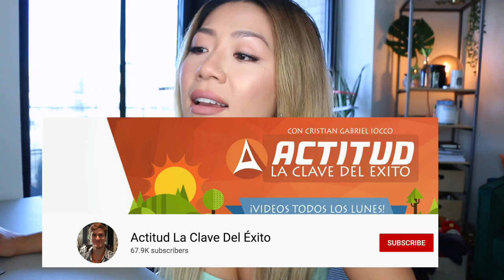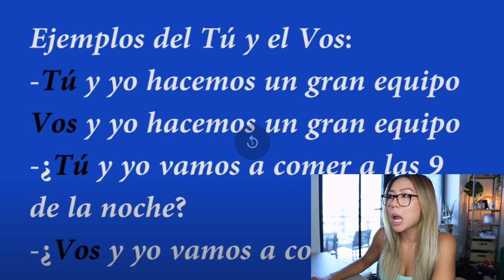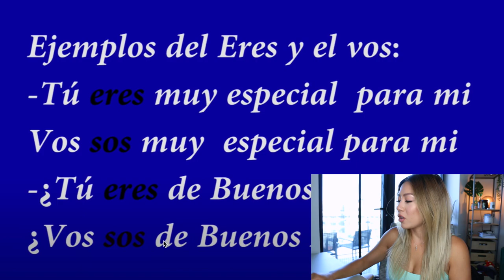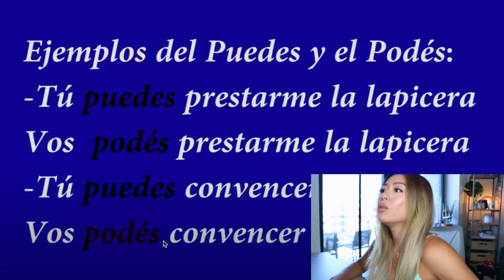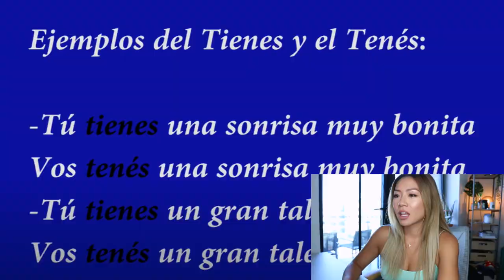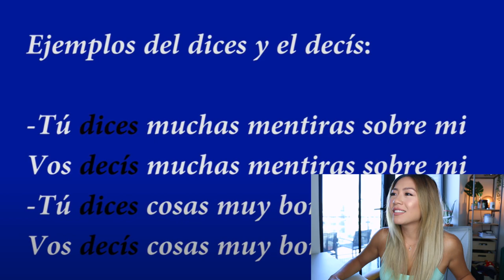China Boricua intenta hablar español Argentino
WEPA! Q LA Q CORILLO! Bienvenidos a maybe una nueva serie en mi canal?
La China Boricua Prueba??... que piensan? =D
Hoy estor intentando hablar español con el acento Argentino (o de Argentina) y pues asi me fue...

QUE OTRO ACENTO DEBERIA DE INTENTAR?

Gracia Actitud Clave del Exito por tu tutorial
Cómo hablar como un argentino / acento argentino (paso a paso)

Chekiamosss 💙